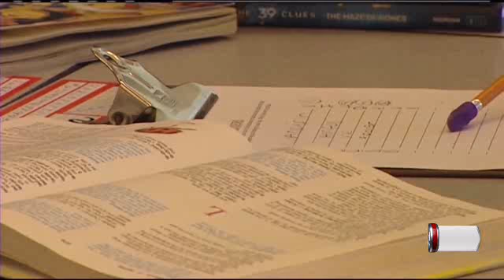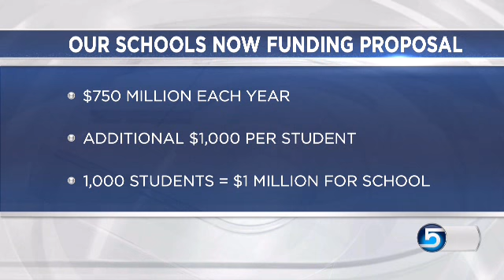Our Schools Now discussion on Sunday Edition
What's now being called the Teacher and Student Success Initiative would increase Utah's 5 percent income tax rate by seven-eighths of a percent, a more than 17 percent boost to raise $750 million annually for public schools, colleges and universities.
Deanie Wimmer discusses the initiative with Austin Cox who represents Our Schools Now and Evelyn Everton, State Director for Americans for Prosperity which opposes the tax increase.